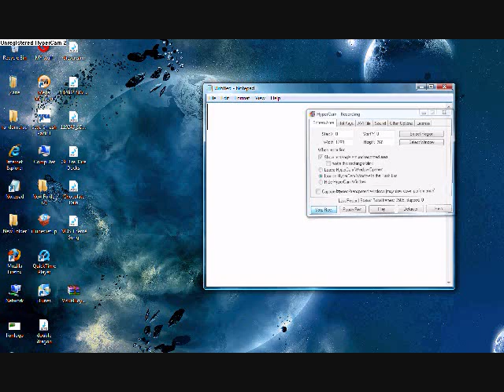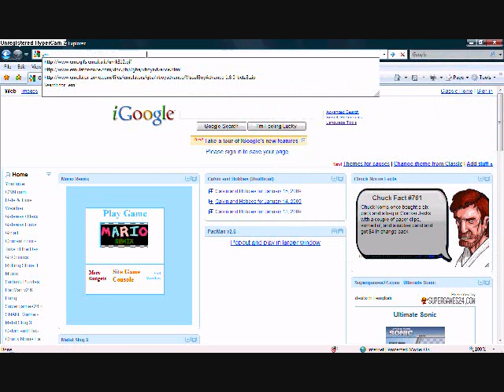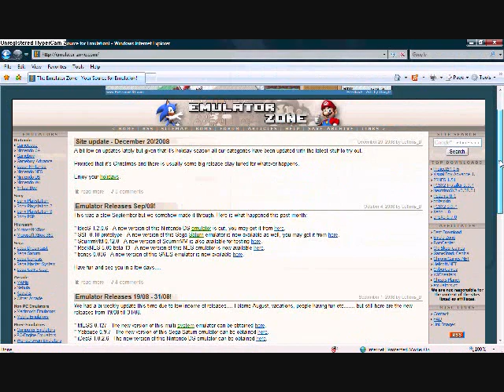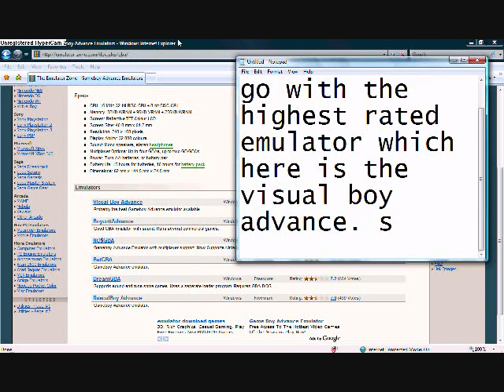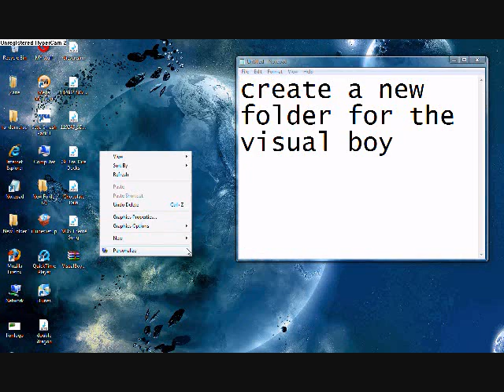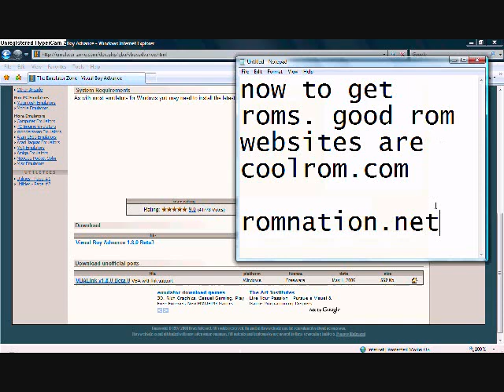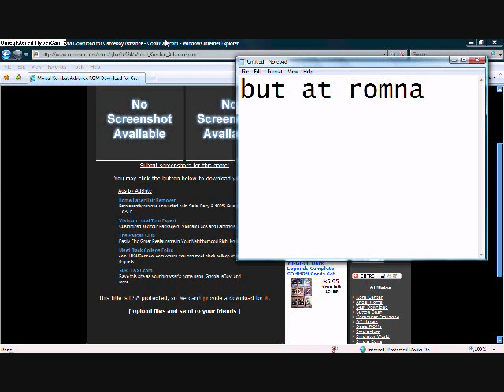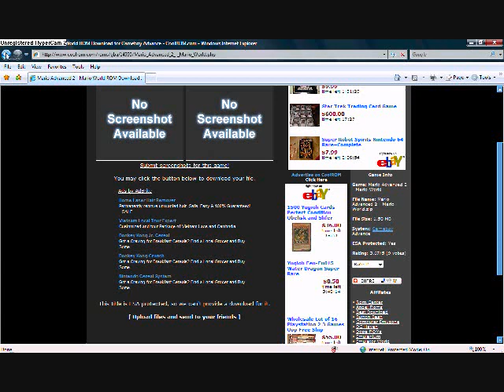How to get roms and emulators Part 1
emulators allow you to play games of
your favorite consoles on your computer
and roms are the actual game files.